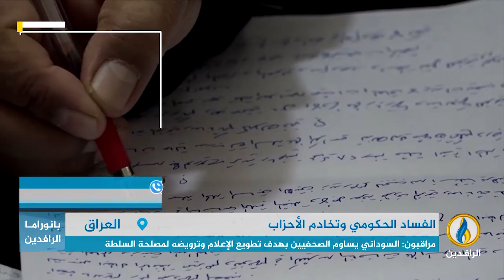مداخلة أحمد صبري بشأن الانتقادات التي وجهها رئيس الحكومة محمد السوداني للإعلام الداخلي والخارجي